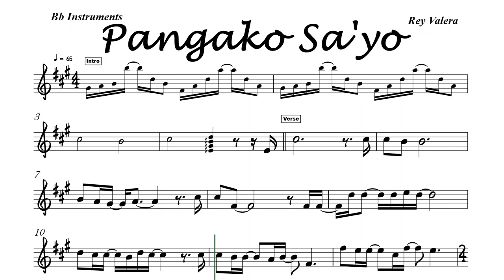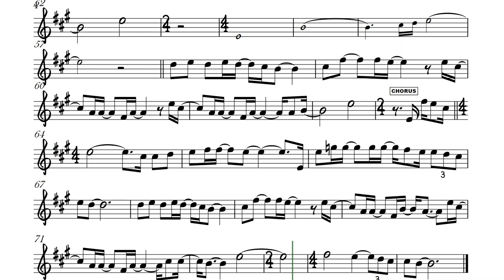Pangako Sa'Yo Tenor Sax Soprano Clarinet Trumpet Sheet Music Backing Track Play Along I Rey Valera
Pangako Sa'Yo
Rey Valera

Noon akala ko
Ang wagas na pag-ibig
Ay sa nobela lang
Matatagpuan
At para bang kay hirap
Na paniwalaan
Ikaw, ikaw pala
Ang hinihintay kong pangarap
Ngayong kapiling ka
At tayo'y iisa
Hindi ko hahayaan
Na sa atin ay may hahadlang
Pangako sa 'yo
Ipaglalaban ko
Sa hirap at ginhawa
Ang ating pag-ibig
Upang 'di magkalayo
Kailan man
'Pagkat ang tulad mo
Ay minsan lang sa buhay ko...
Pangako sa 'yo...
Upang 'di magkalayo
Kailan man
Pangako sa 'yo
Pangako sa 'yo